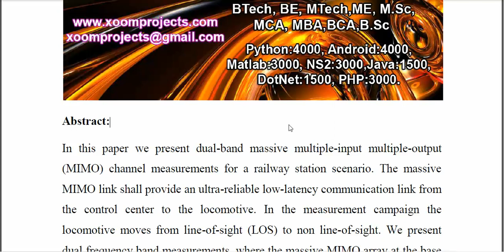Massive MIMO Channel Measurements for a Railway Station Scenario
IEEE PROJECTS 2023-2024 TITLE LIST
From Our Title List the Cost will be,
Python=4500/-
Mininet=5000/-
Dot Net Project =2500/-
Java Project=2500/-

Support Including Packages
* Complete Source Code
* Complete Documentation
* Complete Presentation Slides
* Flow Diagram
* Database File
* Screenshots
* Execution Procedure
* Video Tutorials
* Supporting Softwares

Support Specialization
* 24/7 Support
* Ticketing System
* Voice Conference
* Video On Demand
* Remote Connectivity
* Document Customization